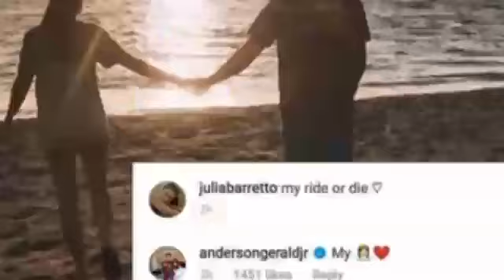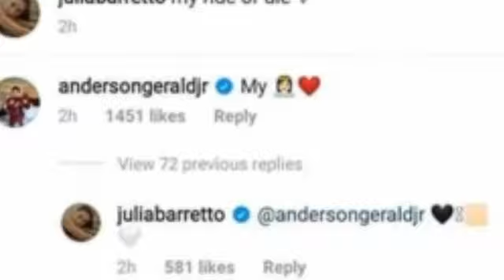NAKAKAGULAT! JULIA BARRETTO AT GERALD ANDERSON MAY PATUTSADA KAY BEA ALONZO! NAKAKA LOKA!